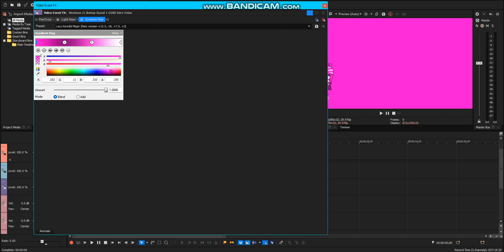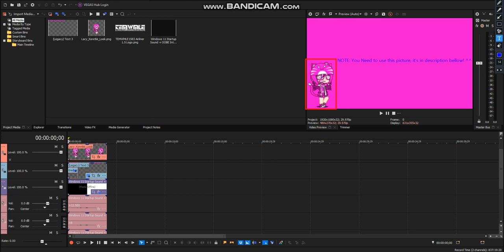How To Do Make Some Lacy Koretkii Major (New Version)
NOTE: This is My Last Video of November 2021, so yeah ^^